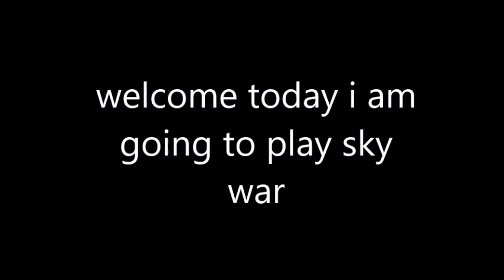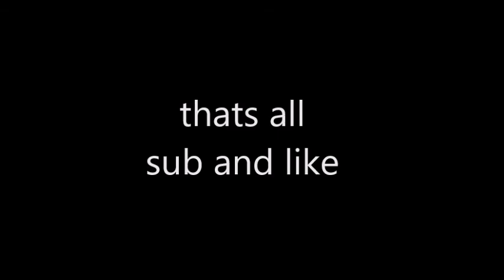playing sky wars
pleas if you like the video like and sub
i will try to make these video more better